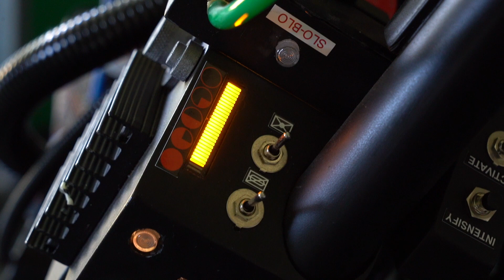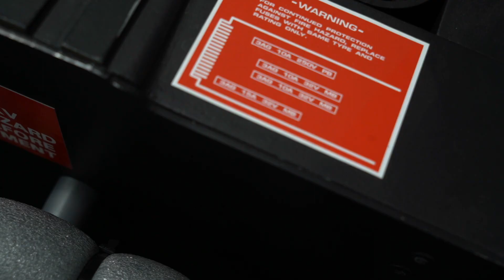Moza Slypod - sample video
We took the Moza Slypod for a test drive to see just what it can do, shot with a Sony A7 III